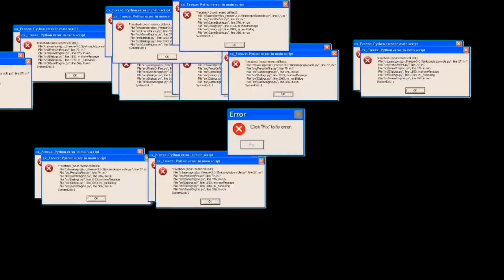PUBGDA YANGI KEYSNI OCHAMIZ / PUBG PRIKOL MANTAJ / НОВЫЙ ЯЩИК ПРИПАСОВ PUBG MOBILE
Bu videoda pubg mobilega kelgan yangi keysni ochamiz tekinga keys ochish Hammaga salom do'stlarim siz bu kanalda tekin ucli lobbilar tekin rpli lobbilar yutib olish pubg prikol montaj pubg yangiliklar  taktikalar lifehaklar otdacha ushlash va uzbekcha qiziqarli prak strim ko'rishingiz mumkin lobbi va lokalkalar obunachilar bilan yangi uzbek strimirini qo'llab turasizlar degan umiddaman новый ясик припасов